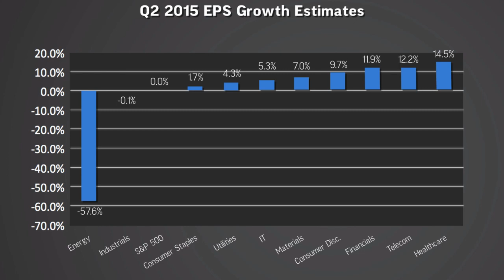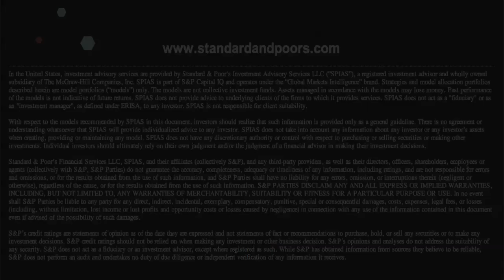Lookout Report: August 7, 2015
Preview The Lookout Report, “Record-High Home Prices Present A New Conundrum For The Fed” with Global Markets Intelligence’s Lindsey Bell. The Lookout Report can be found on Capital IQ, Global Credit Portal, and MarketScope Advisor.